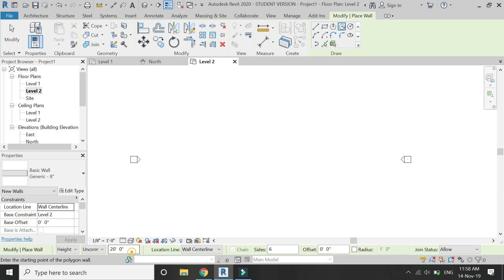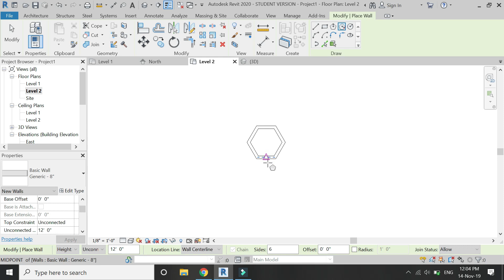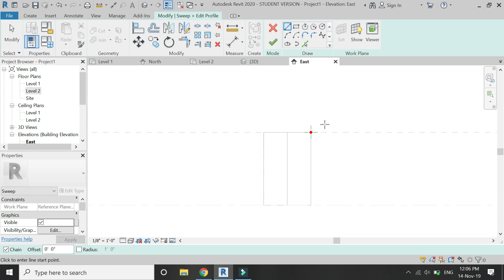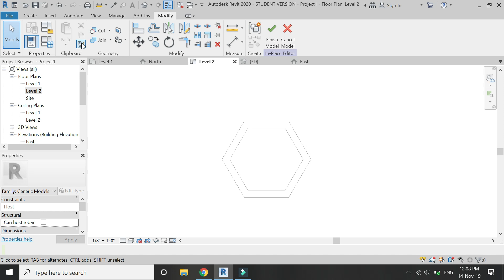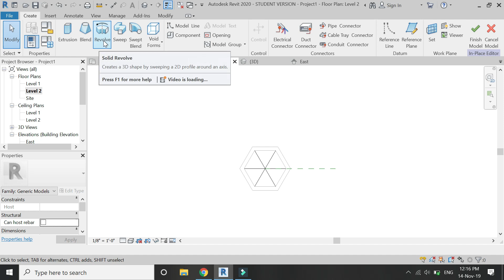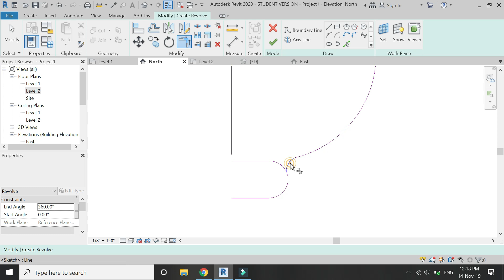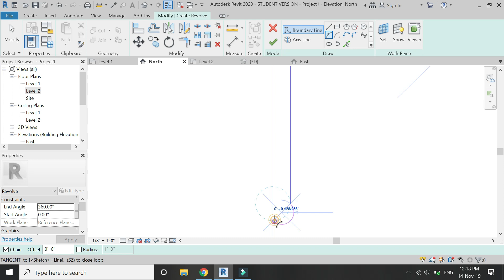Revit Tutorial - Turret Structure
In this tutorial, I have created a turret structure in Revit.

Also if you need any specific tutorial, you can ask me and I will try to upload it as soon as possible.